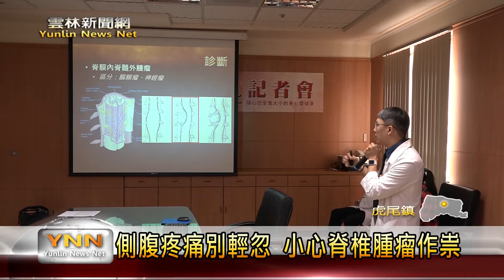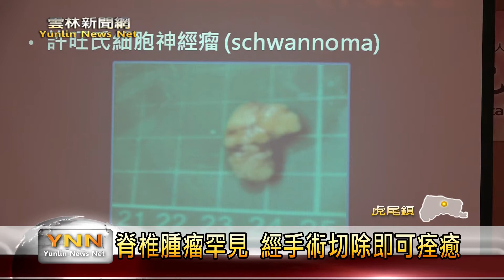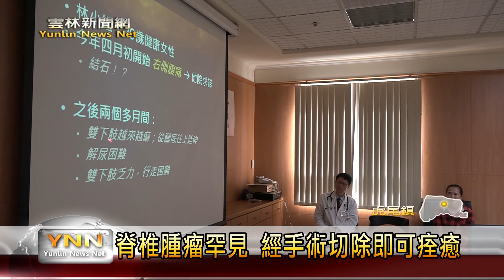雲林新聞網─虎尾若瑟醫院脊椎腫瘤個案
很多人都有側腹疼痛的經驗，如果這種疼痛一直沒消失，而且藥物治療也都沒效果，這時就要特別注意；虎尾若瑟醫院最近有一位女性病患，痛得連腳都麻痺，最後經由醫師檢查發現，這名婦女是因為脊椎神經瘤造成病痛，經由醫師對症治療，才漸漸恢復正常生活。〈以上新聞可從top NEWS APP收視〉